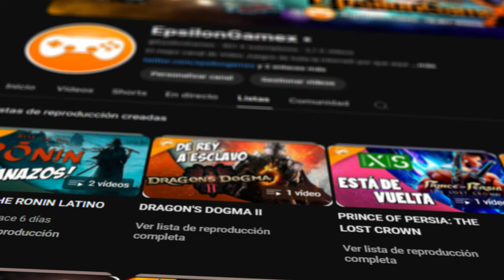LA SAGA DE CELL #05 | DRAGON BALL SPARKING ZERO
AHORA VAMOS CON LA SAGA DE CELL! Trate de hacer el what if pero no salio como esperaba XD